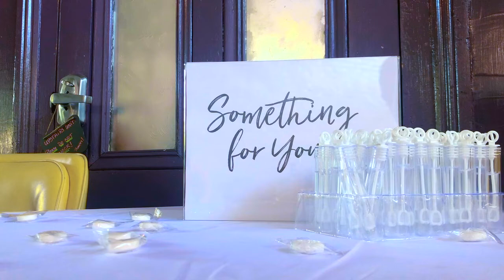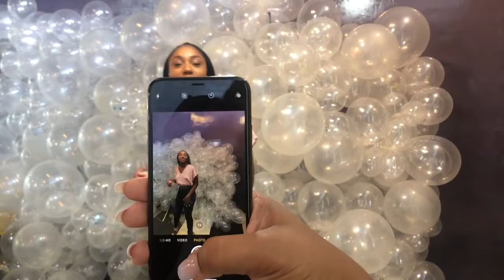Vlog 2 | The Bubble Exchange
Come along for the launch of The Bubble Exchange, "Gathering curated to exchange vibes while enjoying bubbles"
Follow on IG @TheBubbleExchange, @kissfrm_arose